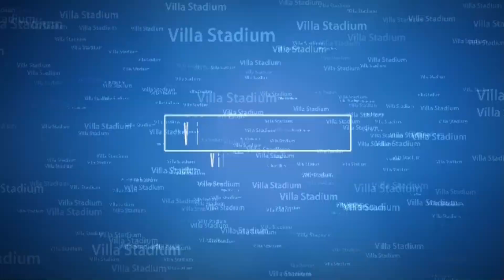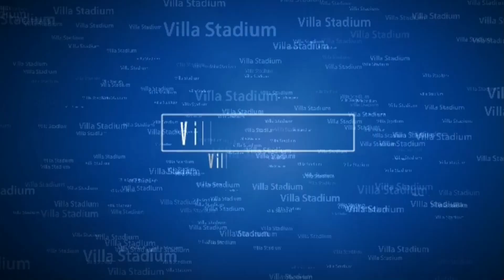AS Villa Luganese - FC Rapid Lugano (2-3)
Stagione 2019/2020